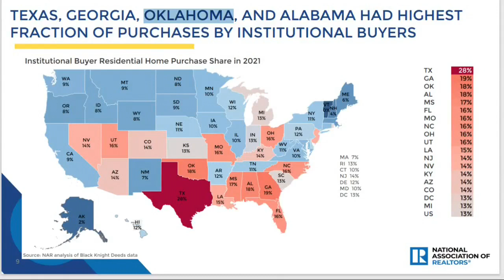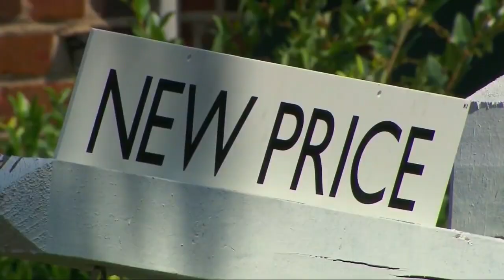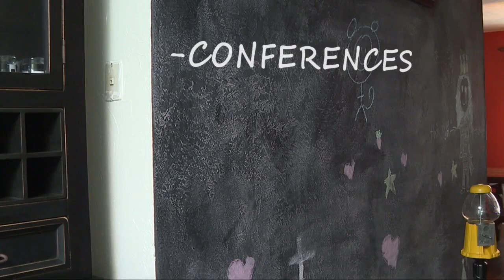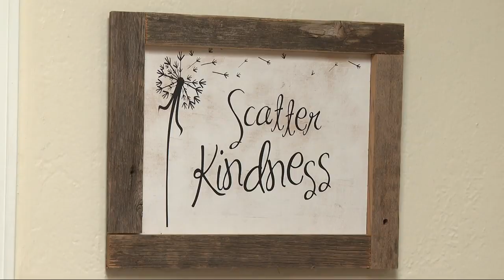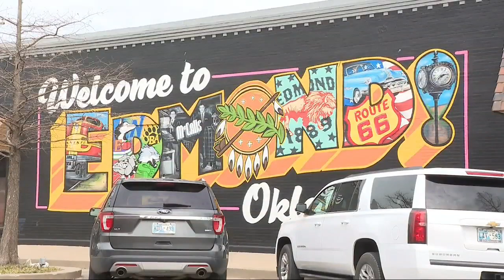Big Story Breakdown: Affordable housing concerns